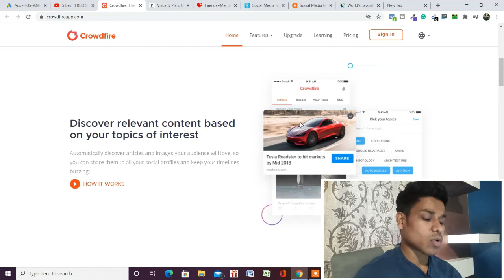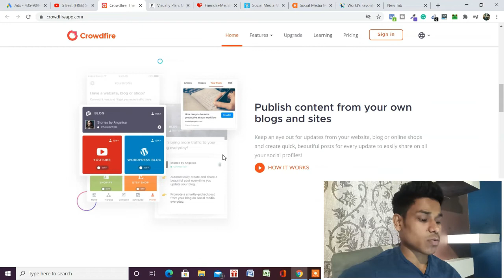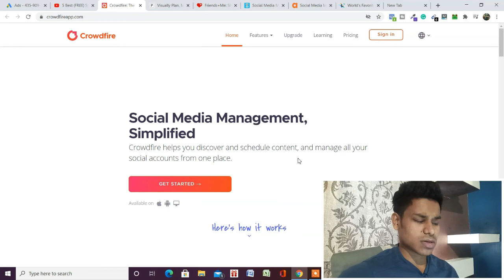Crowdfire Tutorial | Social Media Scheduling Tool, Review | Free Social Media Marketing Tool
Watch the complete Crowdfire Tutorial, and learn how to manage your social media account with crowdfire for absolutely free.

Here in this video, you will learn everything about crowdfire social media management tools, and reviews of crowdfire.

Watch: Crowdfire Tutorial | Social Media Scheduling Tool, Review | Free Social Media Marketing Tool.

Workout Video: